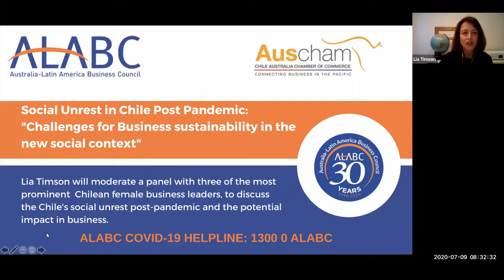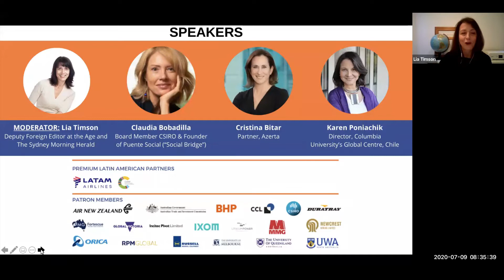Webinar 09/07: Social Unrest in Chile Post Pandemic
Speakears:
Claudia Bobadilla - Board Member CSIRO
Cristina Bitar - Partner, Azerta
Karen Poniachik - Director of Columbia University’s Global Center in Chile

Moderador: Lia Timson - Foreign Editior at The Age and Sydney Morning Herald